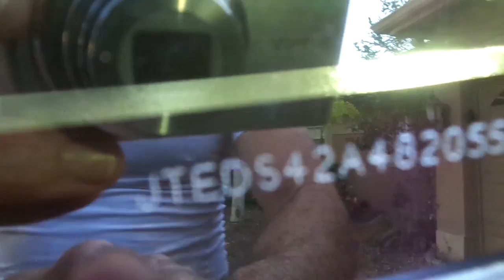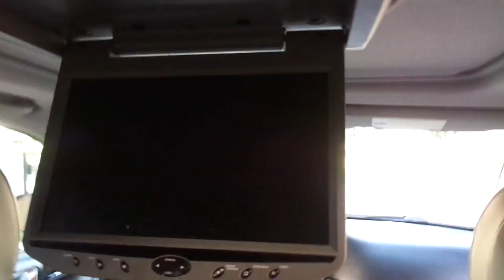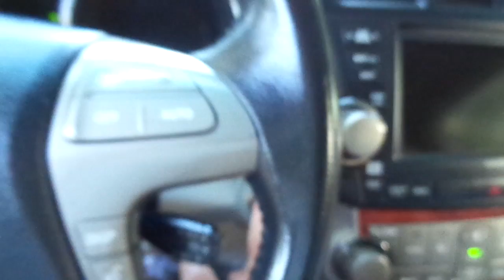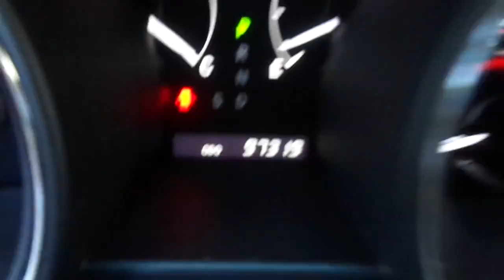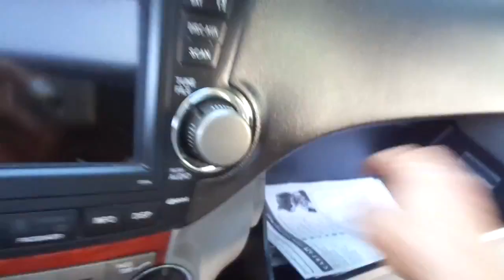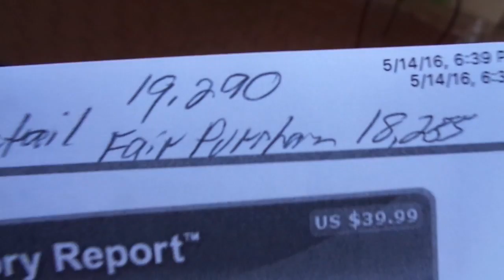MAH06126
2008 toyota highlander 5/14